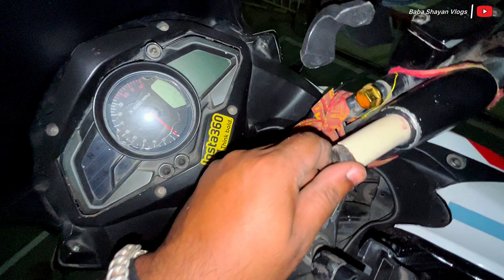Top 5 Pulsar As 200 HANDLE GUARD Modified at Home | How to Install Handle Guard on pulsaras200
You can purchase visor through this link 🔗👇

BUY LINK 👇

Hand Guard for KTM Duke 390 (White)

~ Silver Blue Universal Small Rocket Exhaust Silencer =

~ Helmet Chin Strap Mount with Mobile Holder Clip =

My All Modified Item’sYou Can Purchase 👍🏻

• You can Purchase Direct Through this link 🔗          👇

- HD Tempered Glass For Insta360 One X4

-Silicon Protective lense Cap Screen Protectors and Lens Guards Cap for Insta360 x4,Bundle Include 1pc Silicone

-SanDisk Extreme 256GB microSDXC UHS-I, V30, 190MB/s Read

-Universal Invisible Monopod Stick Compatible with Insta360

~ 30pcs Bike Motorcycle Screw Nut Bolt Cap =

~ Bike Tank net =

~ Adjustable Tail Number Plate Holder =

~ Castrol Chain LUBE for Bikes (106ML) =

~ Multipurpose Liquid Polish for Car, Motorbike, Scooter, Household, Office Care =

Handle Guard Installed

Handle Guard installation

Handle Guard